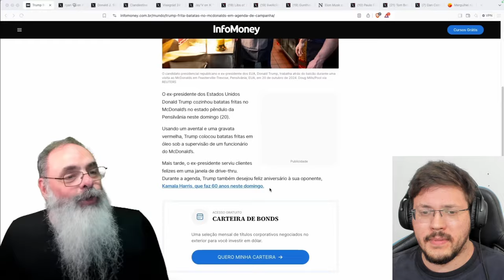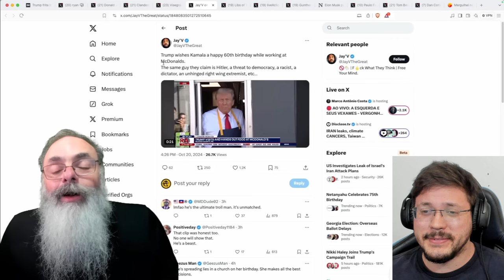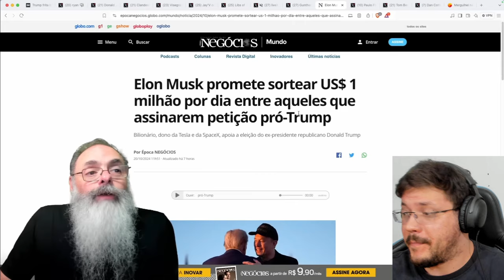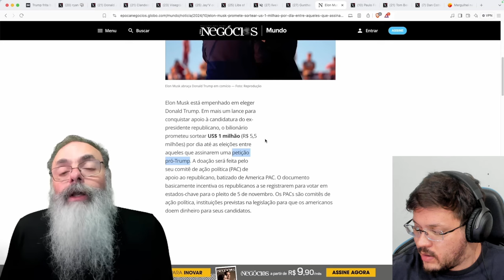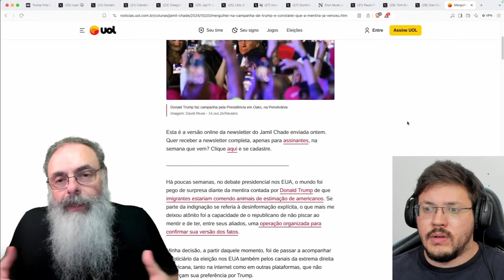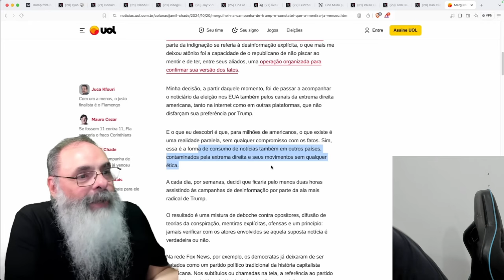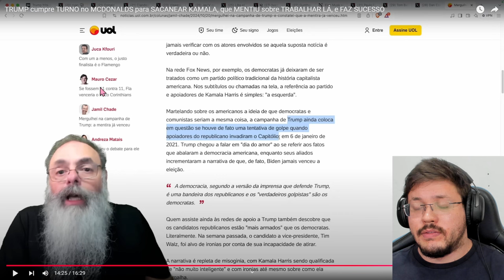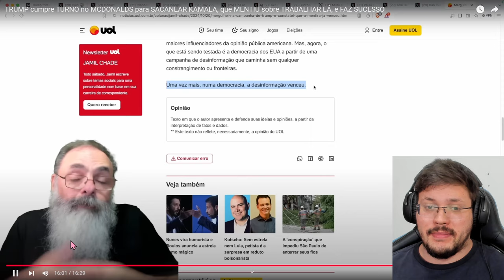TRUMP cumpre TURNO no MCDONALDS para SACANEAR KAMALA, que MENTIU sobre TRABALHAR LÁ, e FAZ SUCESSO